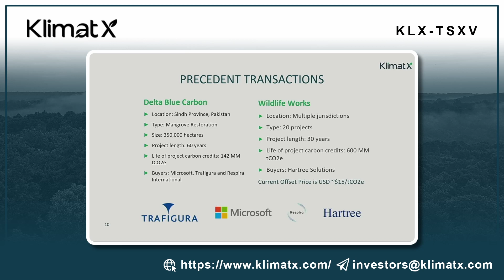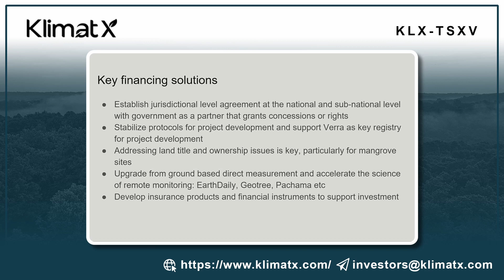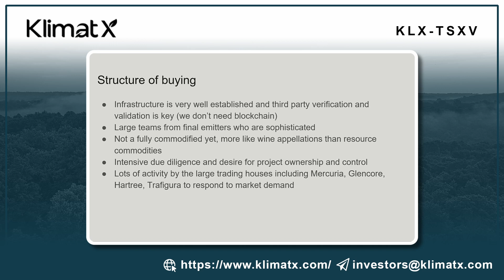KlimatX; CEO Dr. James Tansey Looks at the Current Trajectory of the Nature Based Solutions Market